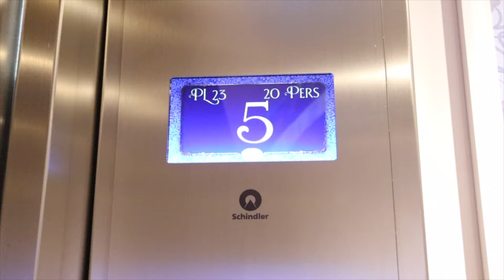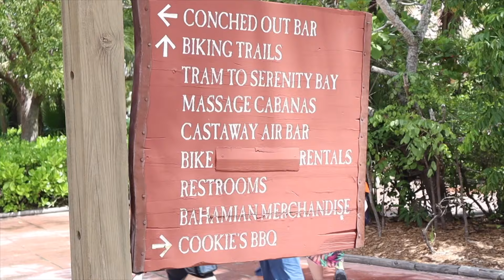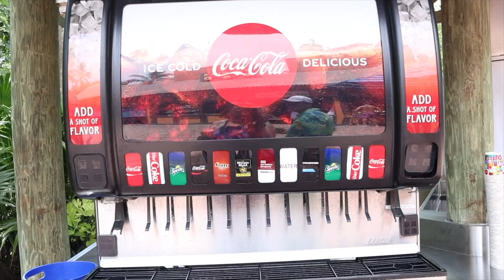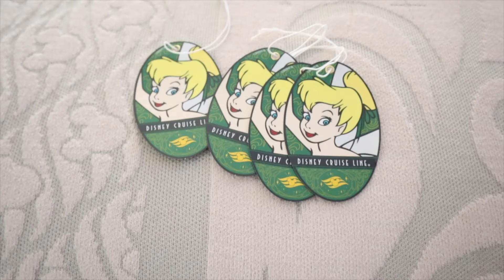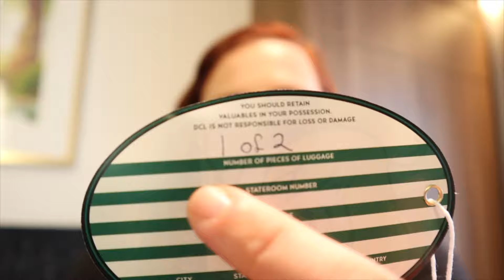Halloween | Castaway Cay | Cookies BBQ | Candy | Disney Wish | Sept 2024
Ahoy Cruise Nerds! Welcome back to another amazing day at the beautiful island of Castaway Cay! It was a picture perfect day on the island, nice waters, beautiful clear skies, perfect BBQ. Then coming back aboard to the Disney Wish to unfortunately pack but got to go up on deck to get some candy and to say our final goodbyes to some of favorite Disney Friends. Now Cruise Nerds we understand why ya’ll come back for another! To much fun to be had! I do also go over the luggage tags as well as the candy locations.  Sea Ya’ll Real soon on Board!

*ALL THOUGHTS, ACTIONS AND OPINIONS ARE THAT OF MY OWN AND NOT THAT OF THE WALT DISNEY COMPANY.